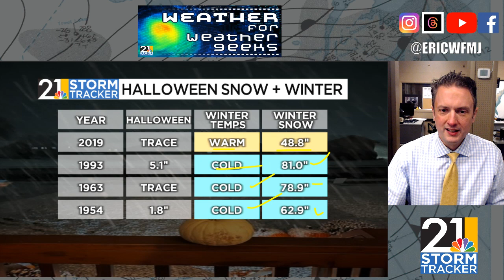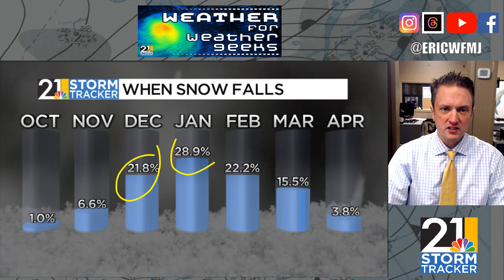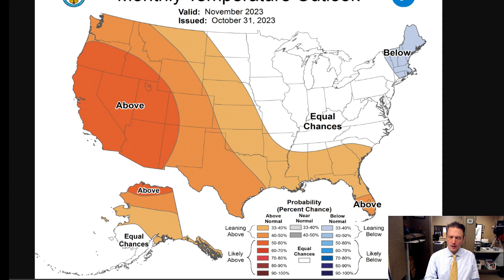Coldest Morning So Far! "Weather For Weather Geeks" 11/1/23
00:00 Intro
00:28 Snow Recap
01:38 Halloween Snow: Any Winter Implications?
03:25 Frigid Tonight!
04:55 Next Few Days
05:45 November Outlook